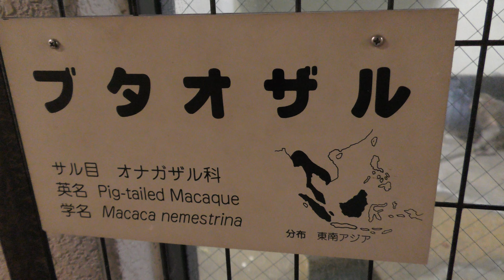ブタオザル,天王寺動物園,2022,夏のナイトZOO, 大阪,pig-tailed macaque,Nighttime Zoo at the Tennojizoo,Osaka